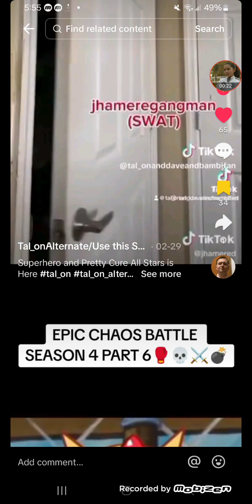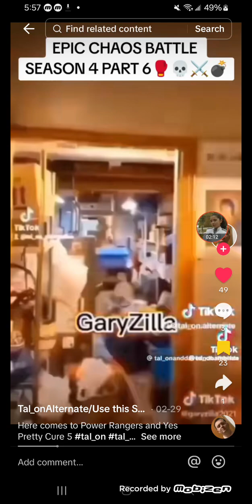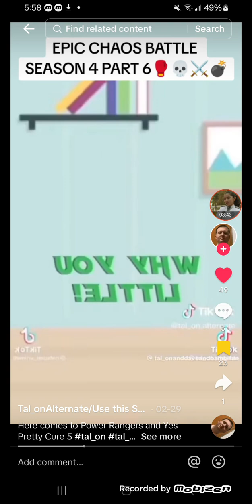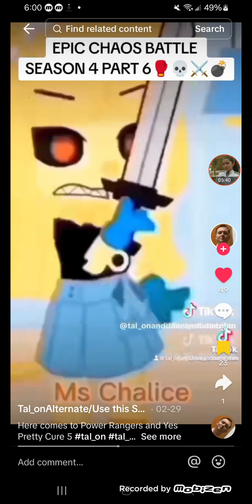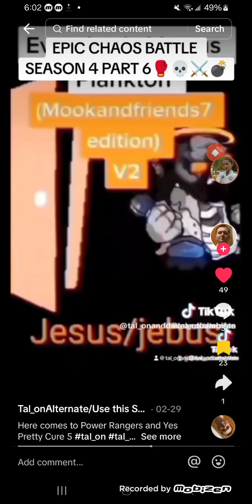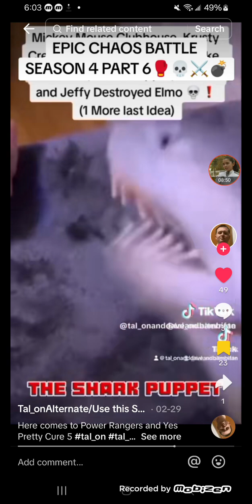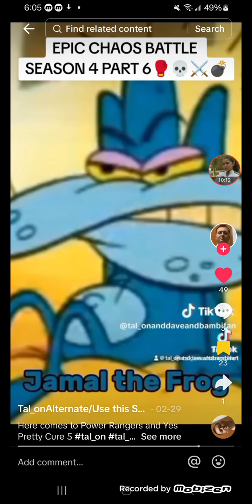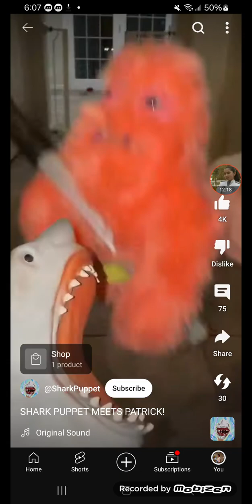Epic chaos battle crackhouse Season 4 Part 6